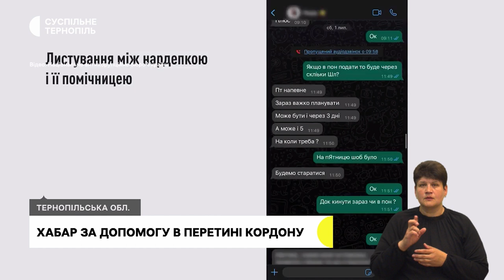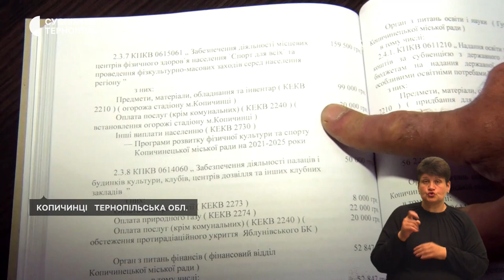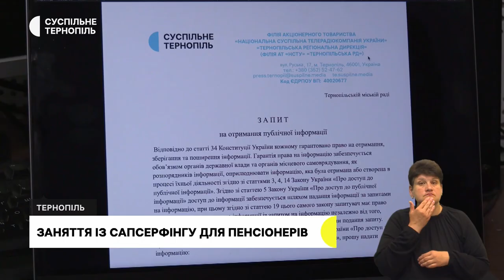Підозрюють в отриманні хабара, справа Михайла Головка, пенсіонери на сапах | 12.07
- Викидала гроші через паркан: нардепці Людмилі Марченко та її помічниці повідомили про підозру.
- Судді апеляційної палати Вищого антикорупційного суду розглянули запобіжний захід голові обласної ради. Що вирішили?
- Залишив роботу в прокуратурі й пішов на фронт: Віталій Стадник загинув, коли вивозив поранених.
- Заняття із сап-серфінгу організували для тернопільських пенсіонерів.